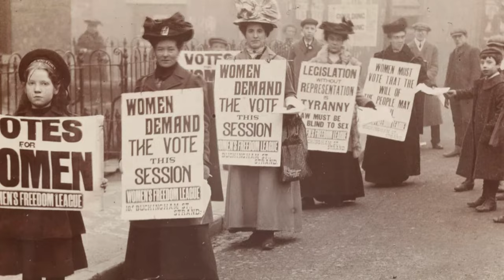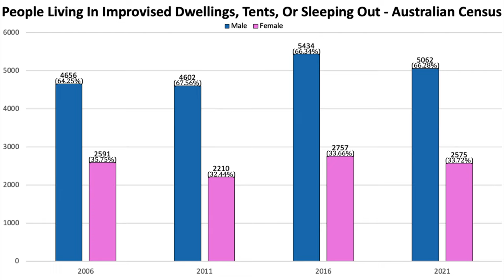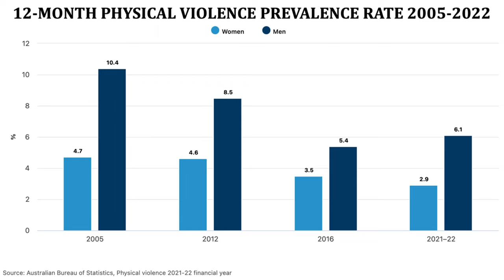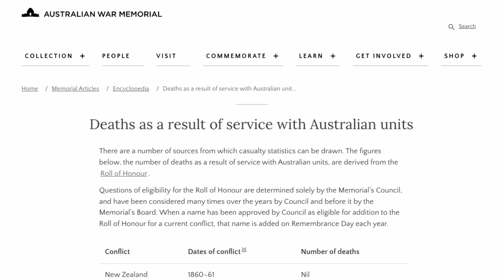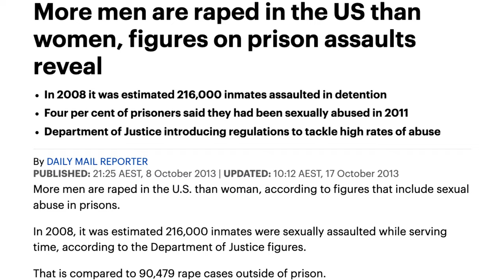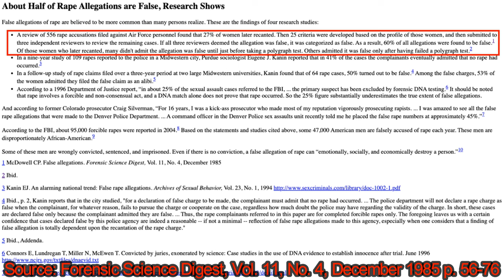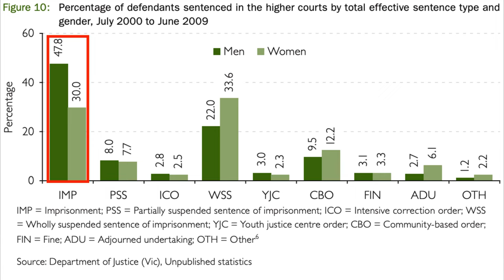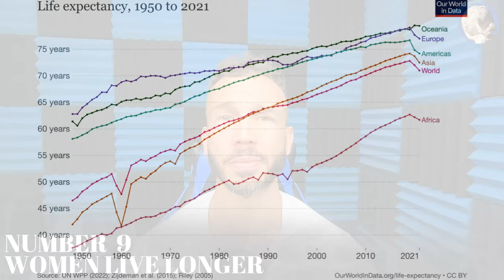E118 - Why Male Privilege Is A Total MYTH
Timestamps:
00:00 Intro
01:21 Feminism Has Always Been Evil
03:22 The Gender Pay Gap
06:53 The Patriarchy
08:34 Victims of Violence
11:11 Men Die in Wars
14:40 Rape
20:21 Men Receive Harsher Prison Sentences
21:05 Male Mental Health
21:42 No Reproductive Rights
22:34 Women Live Longer
24:32 The Story of Norah Vincent
26:38 Final Thoughts
27:57 Outro

All videos made by The Strong Young Man are dedicated to you, the viewer, to help you unlock your full potential so you can fulfil your masculine burden of performance.

IF THE STRONG YOUNG MAN IS EVER CENSORED, A DUPLICATE ACCOUNT IS SETUP ON RUMBLE

McDowell CP. False allegations. Forensic Science Digest, Vol. 11, No. 4, December 1985 p. 56-76.
Economic Facts and Fallacies - Thomas Sowell
The Descent of Man – Charles Darwin
The Myth of Male Power – Warren Farrel
The Boy Crisis – Warren Farrel & John Gray
Norah Vincent – Self Made Man: My Year Disguised as a Man
Simon Webb - The Suffragette Bombers
The History of Women’s Suffrage – Elizabeth Cady Stanton, Susan B. Anthony, Matilda Joslyn Gage and Ida Husted Harper
Occult Feminism: The Secret History of Women’s Liberation – Rachel Wilson